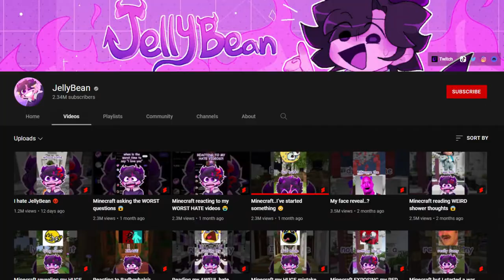youtube video #-FqcHP3LFeA